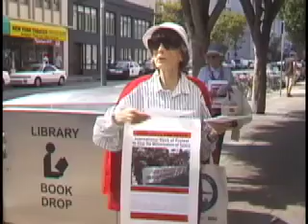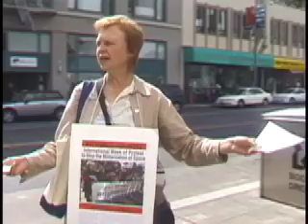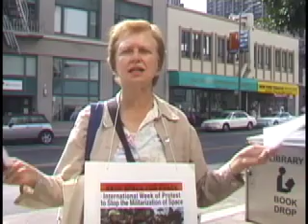No Weapons in Space!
Leafleting to alert public to U.S. plans to use outer space for weapons and the need for U.S. to sign a treaty to ban the use of space for weapons